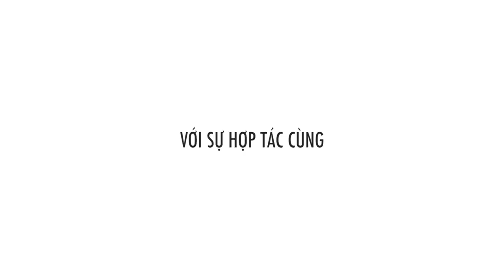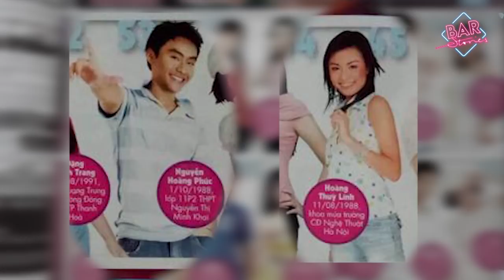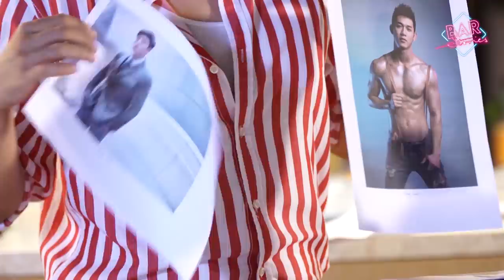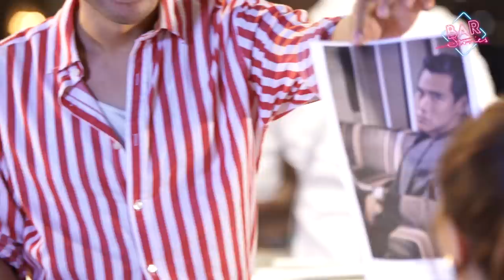Hoàng Thuỳ Linh "từ chối bị số phận sắp đặt" | BAR STORIES TẬP 22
Cách đây 14 năm, Linh và Dustin đều khởi điểm ở vạch đầu tiên là Hoa Học Trò Icon 2005. Trải qua bao nhiêu thăng trầm để giữ vững niềm đam mê với nghệ thuật, chúng mình lại có duyên gặp nhau tại quầy Bar Stories để nhìn lại một chặng đường, và cùng nhau nâng ly để chúc mừng cho thành công “Hoàng”.

“Hoàng” ra đời đúng lúc nền âm nhạc Việt đang mải mê với cuộc chạy đua của số lượng và xu hướng. Còn Linh vẫn cứ bình tĩnh, không thoả hiệp với số phận và dư luận. Đó là điều Dustin thật sự ấn tượng ở người nghệ sĩ này.

Ấn tượng hơn nữa đó chính là thế hệ nhà sản xuất mới siêu trẻ và tài năng - DTAP. Điều thú vị nằm ở 3 chàng trai kiến tạo âm sắc với sự tròn trịa có đầu tư, có lẽ cũng bởi vì xuất phát điểm từ những ngành học chẳng mấy liên quan tới nghệ thuật như tài chính và marketing. Cũng có thể đó chính là công thức đặc biệt mà những nghệ sĩ hiện đại cần có, như Linh đã chia sẻ: làm nghệ thuật nên có óc kinh doanh, làm kinh doanh nên có óc nghệ thuật.

Cảm ơn Hoàng Thuỳ Linh và DTAP đã cho Dustin niềm cảm hứng để tiếp tục sáng tạo ra giá trị tinh thần bổ ích cho khán giả.

Xin cảm ơn Naked Grouse và ROS Yacht Club đã đồng hành cùng Bar Stories trong video này.

Công thức cocktail:

TÂY BẮC WHISKY SOUR
45ml Naked Grouse
10ml mắc Khén Spirit
20ml chanh
20ml đường
10ml lòng trắng trứng
Trang trí: xoài & thanh long sấy khô ép, hạt mắc khén

CREDITS:
Ý Tưởng - Richard Vũ
Sản Xuất - Dustin
Biên Tập - Minh Thư
Quay Phim - 1987 Team
Hậu Kì - Yo Nguyễn
Thiết Kế Logo - Simon D Phan
Hình Ảnh Hậu Trường - Nguỵ Thế Vinh, Tuấn Trần